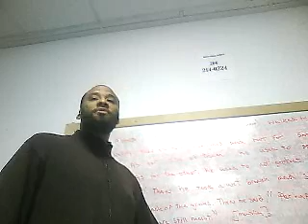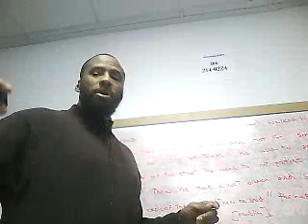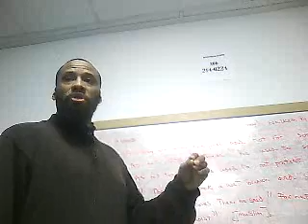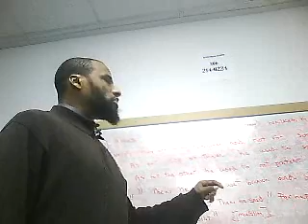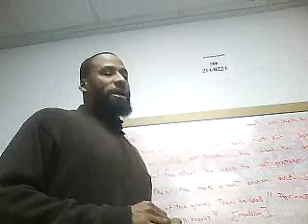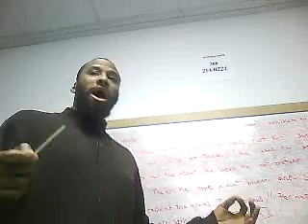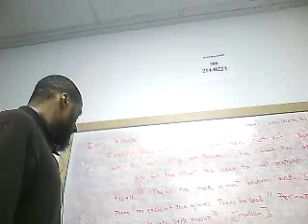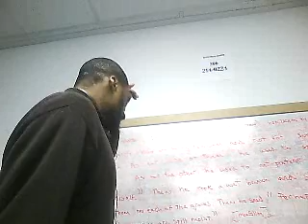Caution during Purification for kids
Beware punishment of the grave by being incomplete purification  Allh death Islam hate  demi light remember faith love prepare grave darkness real live grave stone site blood action evil Muslim jihad nafs punishment  shariah laziness counseling parenting dhikr thikr  dua supplication worship koran  Prophet muhammad salafi refutations  quran sheikh sad